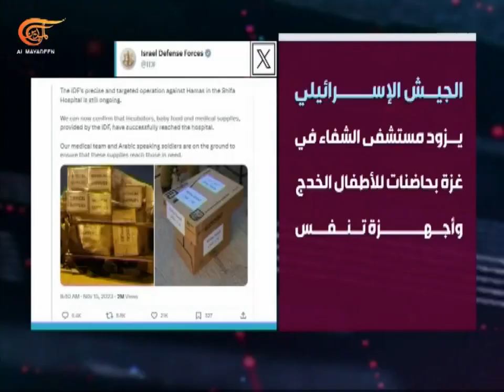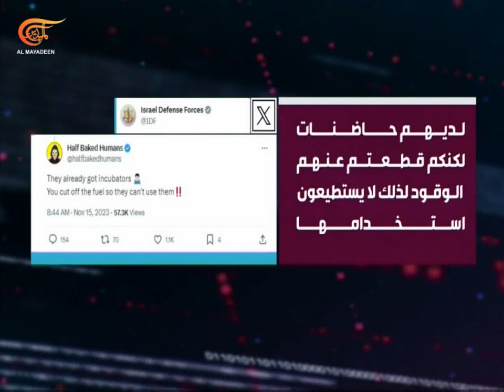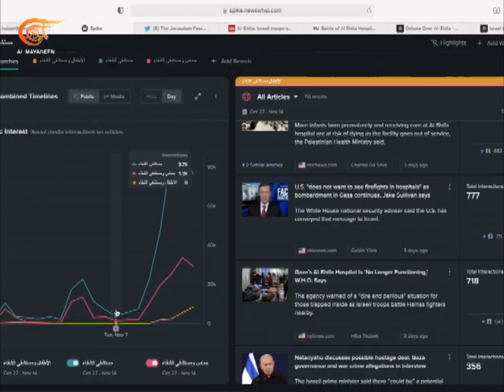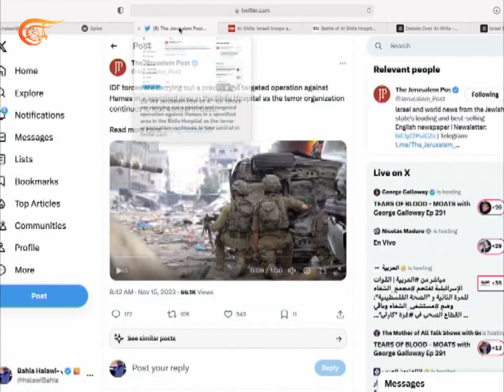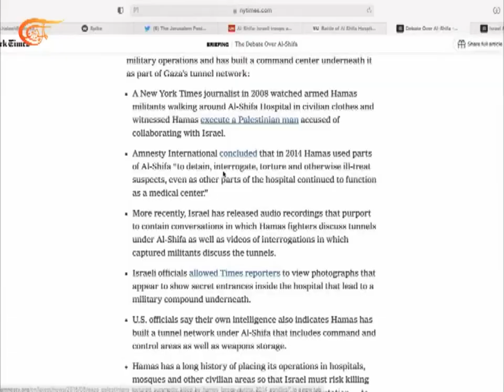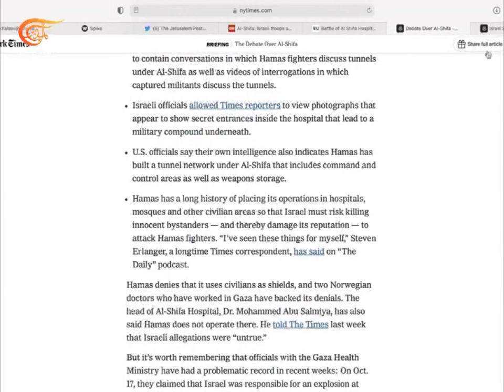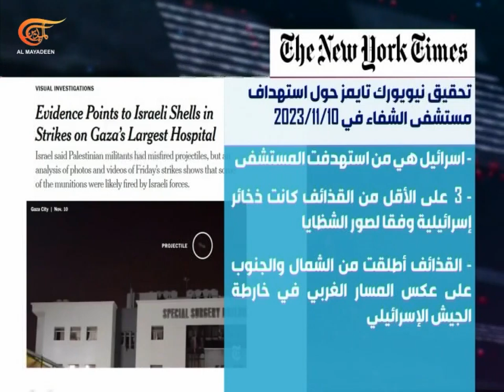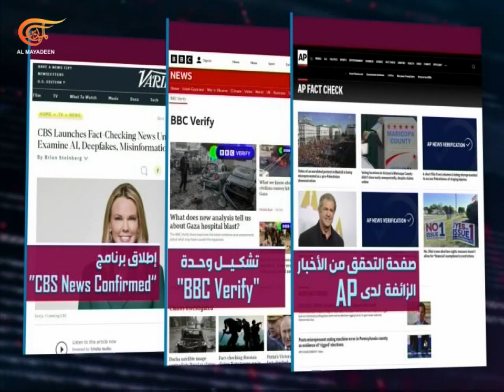حروب الإعلام | انهيار السردية الإسرائيلية حول مستشفى الشفاء | 2023-11-15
أقل من أربع وعشرين ساعة في مستشفى الشفاء، ينسحب الجيش الاسرائيلي إلى محيط المستشفى خالي الوفاض فيما تنهار سرديته وأكاذيبه بشأن ما روّجه على أنه مقر القيادة العسكرية لحماس فلا هو وجد مقاتلين ولا أنفاقًا ولا حتى أسيرًا من أسراه.

الشخصيات المشاركة: بهية حلاوي - مديرة الميادين أونلاين، دان كوهين - ناشط سياسي من واشنطن